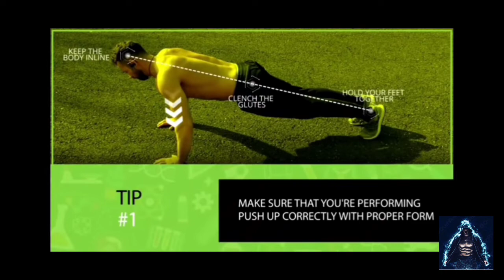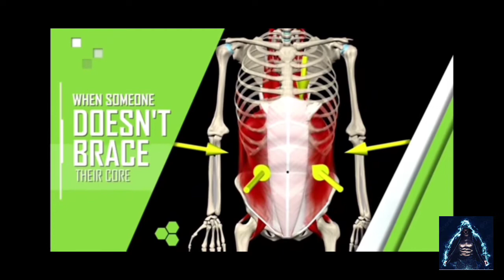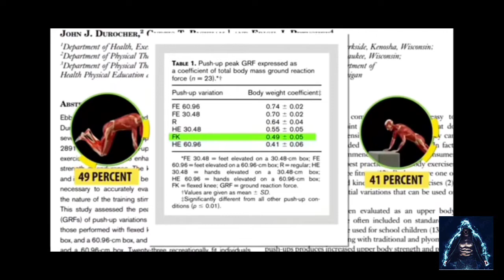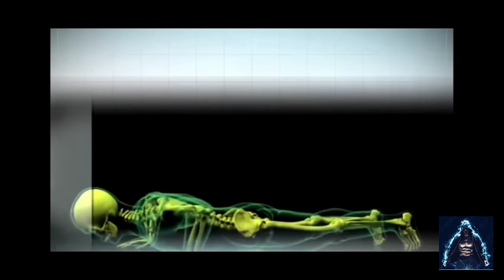push up workout 💪💪🔥||pushup kaise lagaye||पुशप कैसे लगाये|| push up ke bare mein jankari